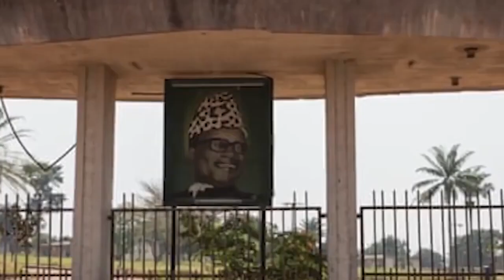10 NAJWAŻNIEJSZYCH POSTACI AFRYKI